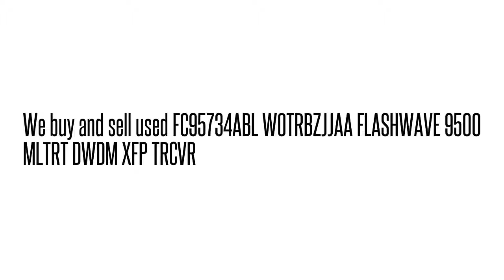FC95734ABL WOTRBZJJAA FLASHWAVE 9500 MLTRT DWDM XFP TRCV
FC95734ABL WOTRBZJJAA  FLASHWAVE 9500 MLTRT DWDM XFP TRCV We buy/sell used Fujtisu networking Equipment. Cash for your used Equipment.